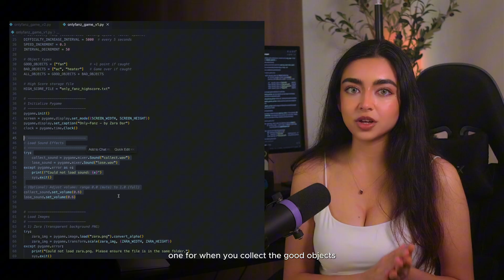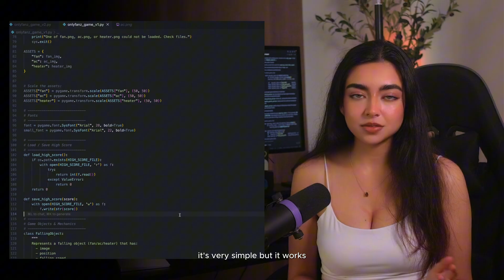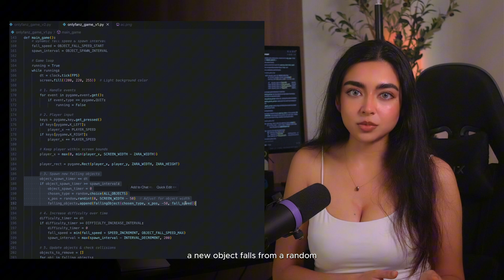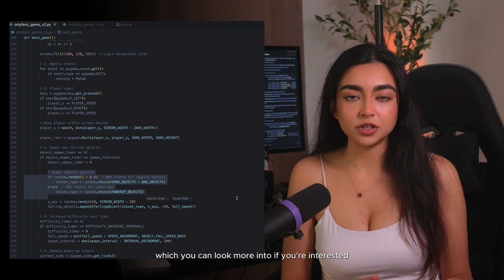I made an Only Fans game in Python | Zara Dar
Texas-born and bred engineer who developed a passion for computer science and creating content!